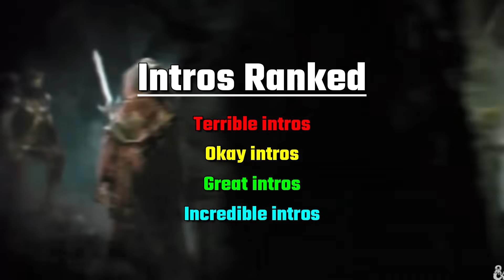Speed Running Silly Tier Lists (Dead by Daylight)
Hey everyone, today I’m going to be covering multiple short and silly tier lists that really don’t need their own whole videos. I do hope you enjoy and let’s get into it.

At the time of this video's release Chapter 32 has been released - Dungeons & Dragons! The new killer is Vecna, the Survivor is a group of Bards with an elf and a human member. We also got a castle map!

Timestamps:
Intro 0:00
Intros Ranked 0:10
Titles Ranked 2:25
Crow Perks Ranked 8:10
Lobby Items Ranked 9:02
Keyboard Keys Ranked 10:45
Feet Ranked 12:24